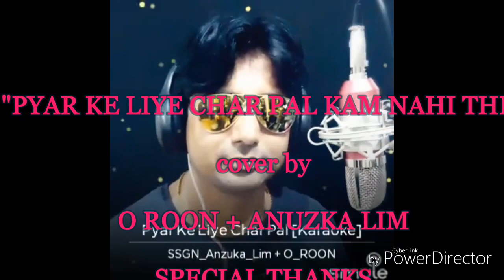PYAR KE LIYE CHAR PAL KAM NAHI THE | cover | O ROON + ANUZKA LIM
pyaar ke li_e chaar pal kam nahii.n the
Movie: Dil Kyaa Kare
Singer(s): Alka Yagnik
Music Director: Jatin, Lalit
Lyricist: Anand Bakshi
Actors/Actresses: Kajol, Ajay Devgan, Mahima Chaudhary
Year/Decade: 1999, 1990s

प्यार के लिए चार पल कम नहीं थे
कभी तुम नहीं थे कभी हम नहीं थे
प्यार के हसीं कब ये मौसम नहीं थे
कभी तुम नहीं थे ...

ये दिन बरसों के बाद आया
कुछ तुम्हें कुछ हमें याद आया
कसक फिर ये दिल में उठी है
होंठों पे बात आके रुकी है
कभी इतने मजबूर तो हम नहीं थे
प्यार के लिए ...

अगर तुम ये दिल मांग लेते
जान-ए-मन हम तुम्हें जान देते
ये कैसे हम भूल जाते
मर के भी तुम हमें याद आते
तुम्हें है पता बेवफ़ा हम नहीं थे
प्यार के लिए ...